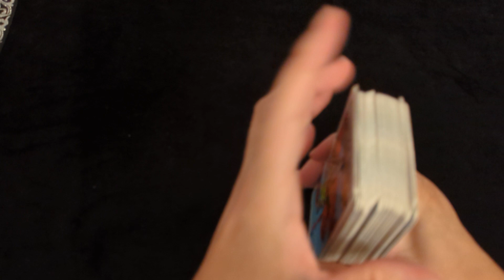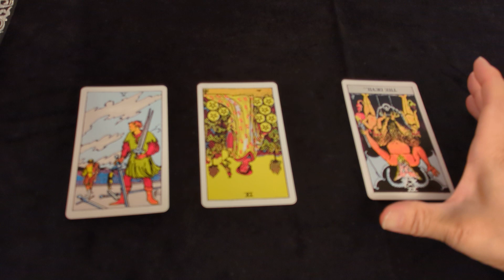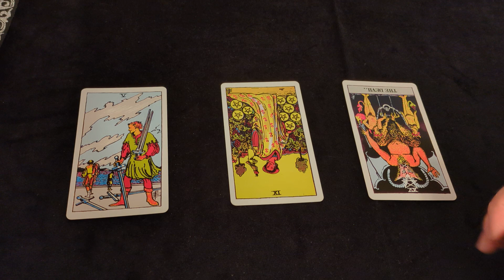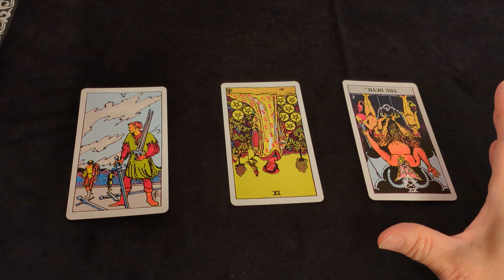日大 アメフト部存続か？林理事はどうなる？